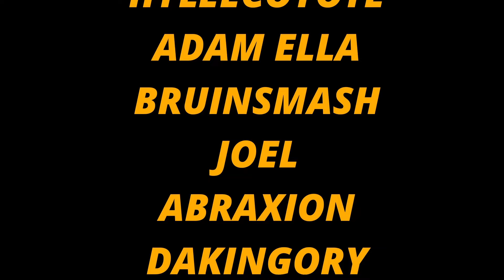LQR Game 77: The Sway Returns :Bruins @ Hurricanes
SHORT SHIFT PODCAST: (Available wherever you listen to your pods)